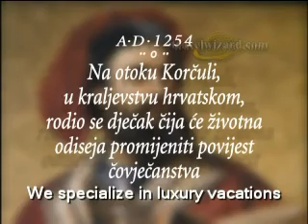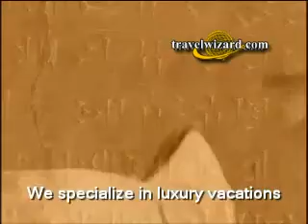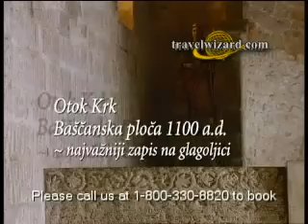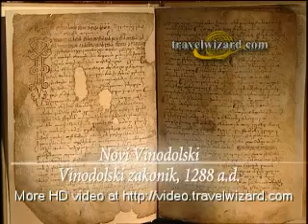Croatia Vacation & Attractions Video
Croatia Vacations: Excellent value here, priceless Croatia vacation information, great honeymoon, family, group specials, and renowned luxury service.